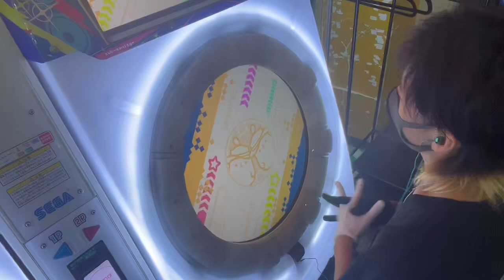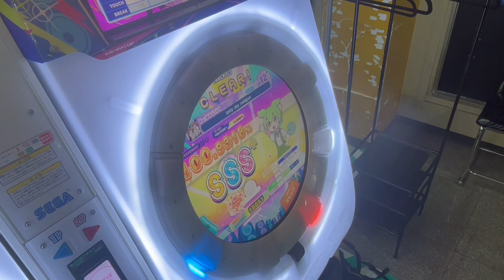maimaiでらっくす｢Only my Railgun｣Re.MASTER譜面ALL PERFECT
ありがとう、僕らのOnly my Railgun